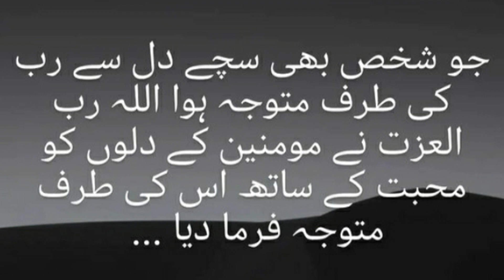urdu quotes golden lines